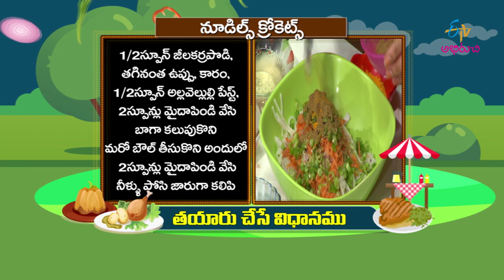Noodles Croquettes | Veg Croquettes | Cheese Croquettes Recipe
NoodlesCrockets

The hosts present us with the recipe of Sponge Cake prepared with eggs, sugar, vanilla essence, baking powder and other value-added ingredients.